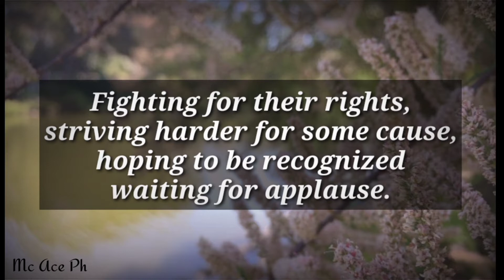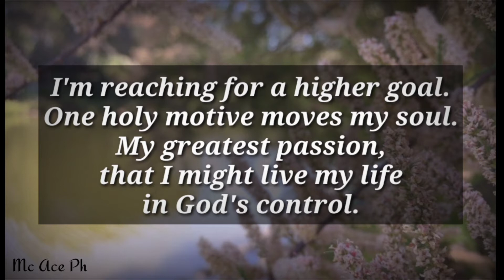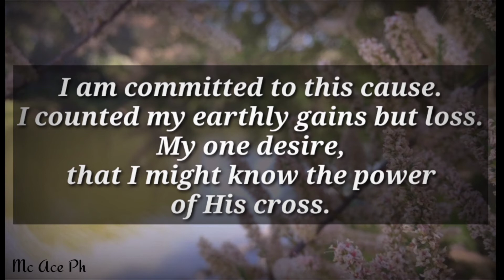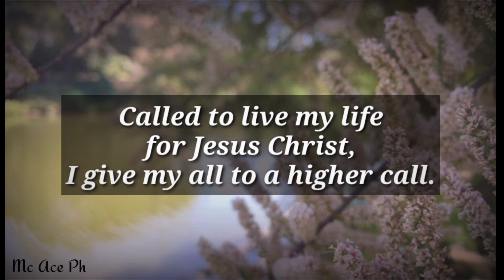A Higher Call minus one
A Higher Call piano accompaniment
Words and Music by Cary Schmidt